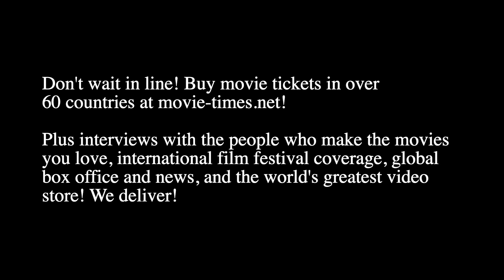Eliza Scanlen: LITTLE WOMEN